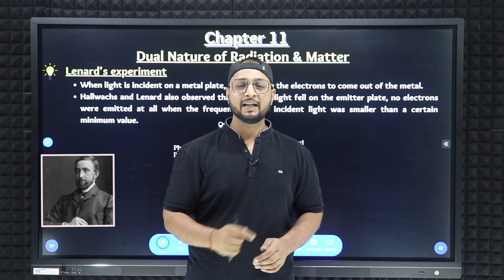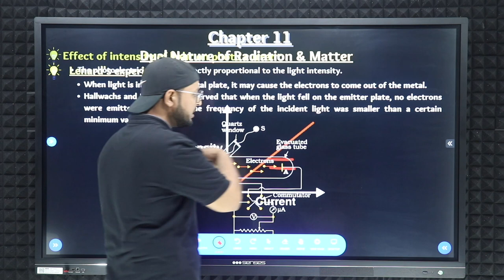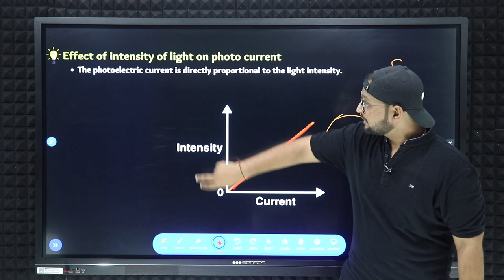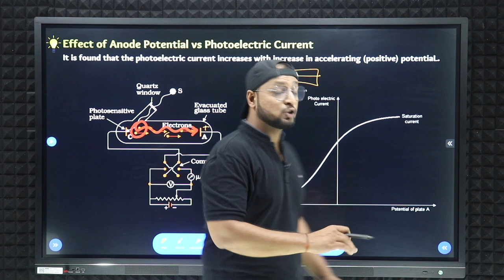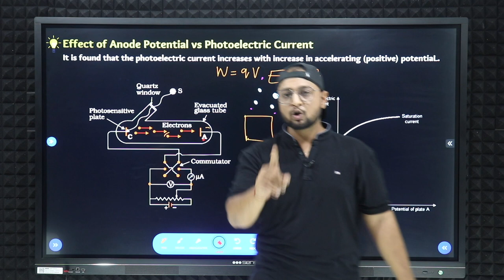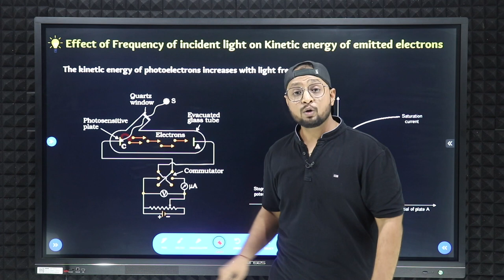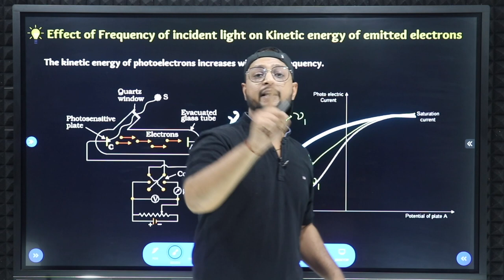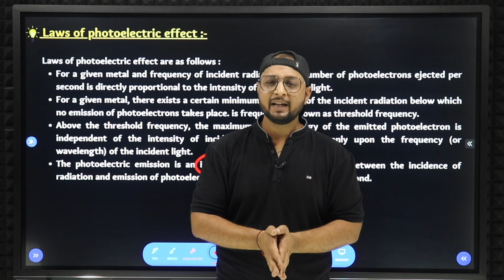45.Chapter - 10 | Dual Nature Of Radiation & Matter | Lenard's Experiment | Physics Baba 2.O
Unit Name: Dual Nature Of Radiation & Matter
Topic Name :Lenard's Experiment

PHYSICS BABA